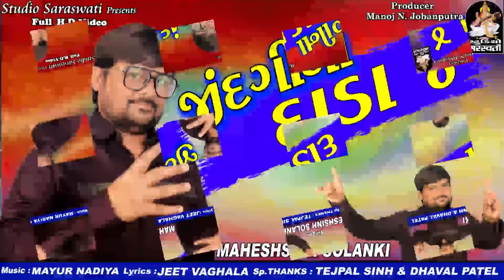JINDAGINA Dada Char - Maheshsinh Solanki | New Gujarati DJ Song 2018 | FULL Audio | Studio Saraswati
JINDAGINA Dada Char - Maheshsinh Solanki

Song - Jindagina Dada Char
Singer - Maheshsinh Solanki